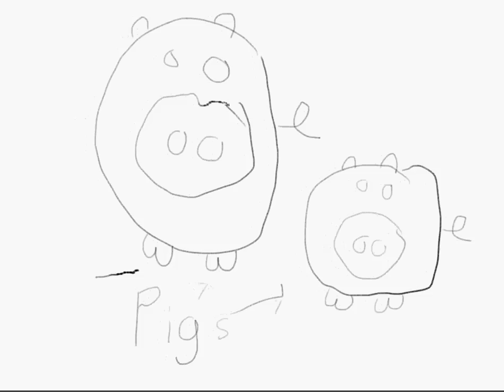pigs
Andrew and dad draw pigs to a tune:) Not very well i might add. Lots of fun though :)